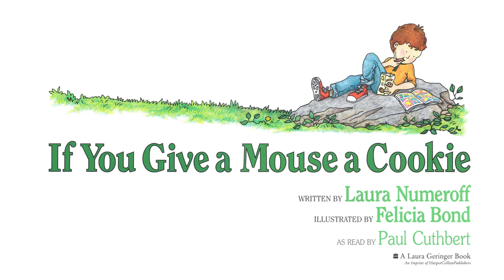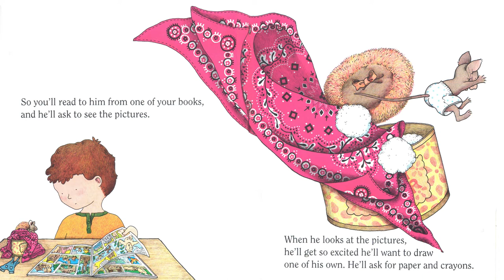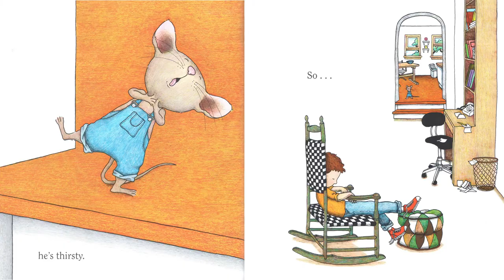If You Give a Mouse a Cookie by Laura Numeroff | Read Aloud Children's Book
Be careful asking a mouse inside your house. If you give a mouse a cookie, you might get more than you imagined. This early reading book written by Laura Numeroff and illustrated by Felicia Bond tells the tale of what happened to one boy who did give a mouse a cookie.